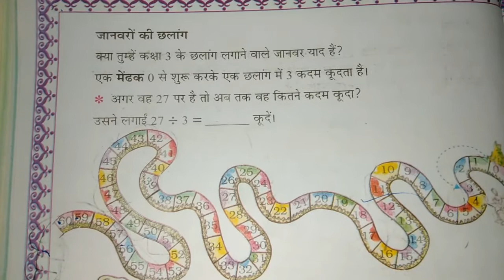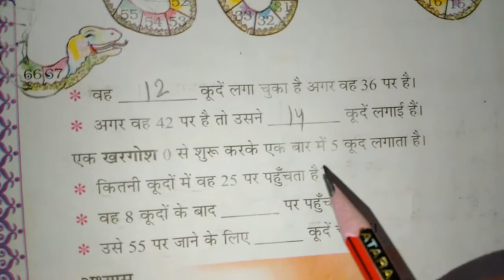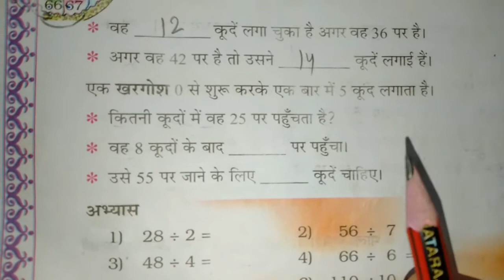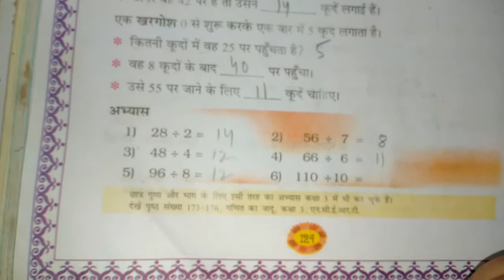Chapter 11 Tables and Shares (Jumping Animals) | Grade 4 Mathematics | NCERT | CBSE